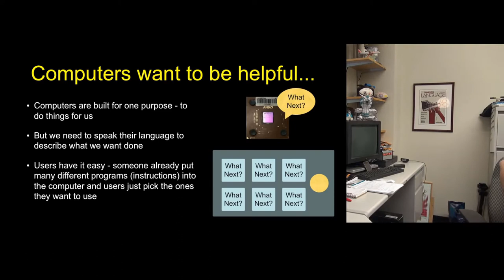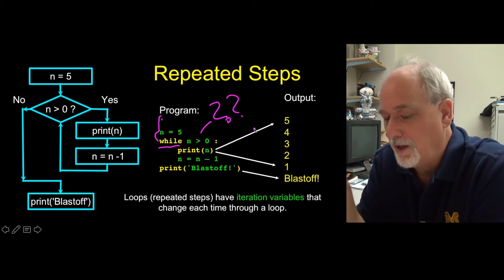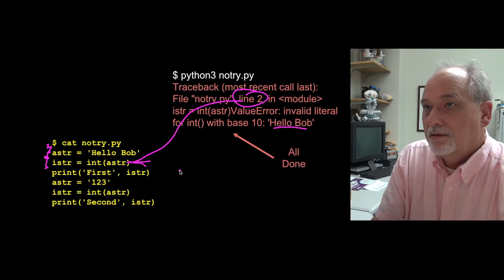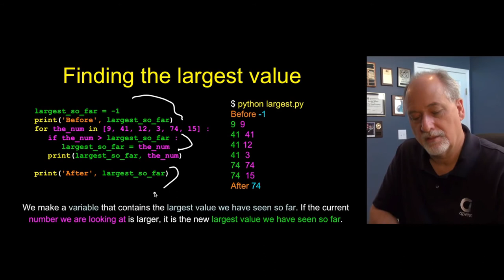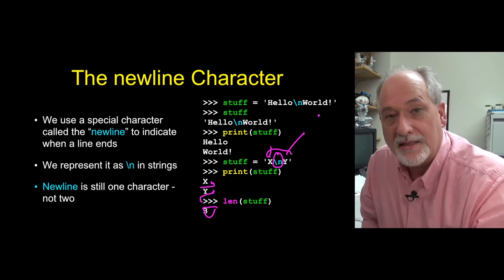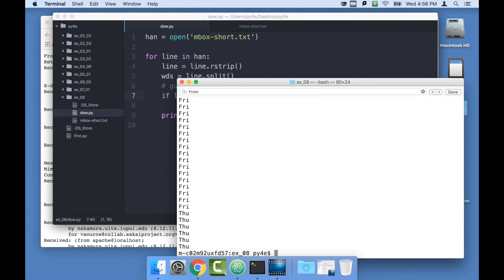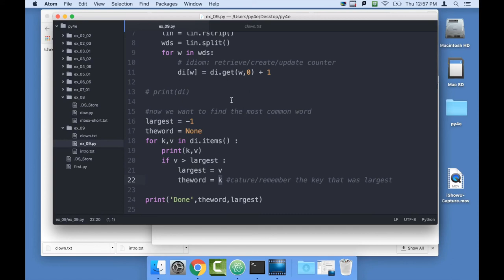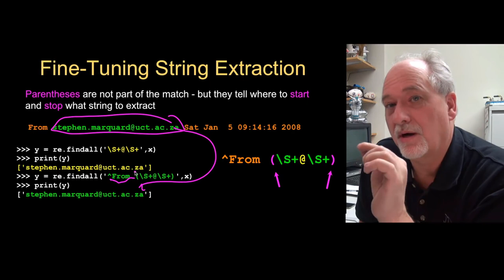Learn Python - Full Course for Everybody(Part1)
This is Dr. Charles Severance's Python course. The course aims to teach everyone the basics of programming computers using Python. The course has no pre-requisites and avoids all but the simplest mathematics. Recommended for everyone, who wants to learn how to program on Python.

This course was created by Dr.Charles Severance.
He is a Clinical Professor at the University of Michigan School of Information, where he teaches various technology-oriented courses including programming, database design, and Web development.